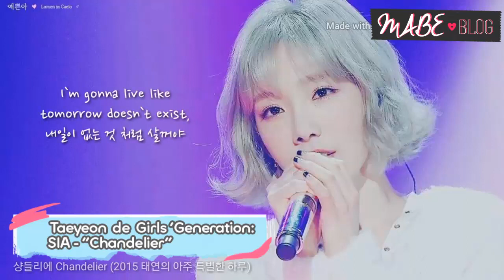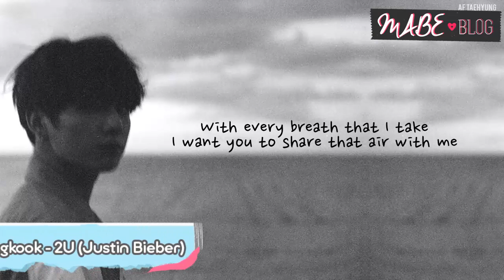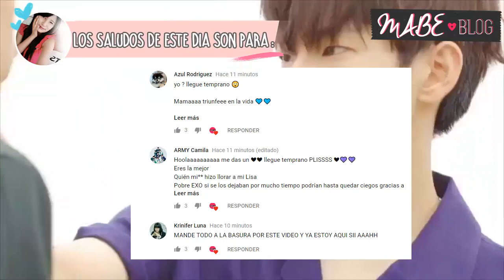Mejores Covers de Canciones en Ingles Realizados por Idols